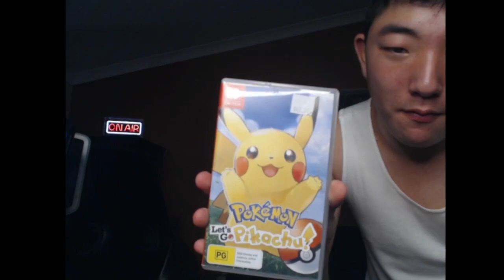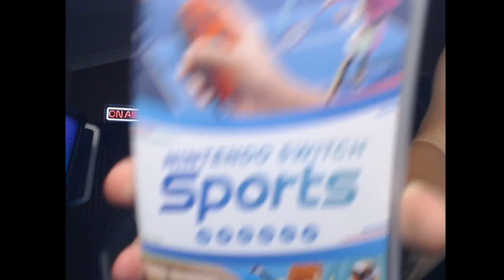I Ranked All My Nintendo Switch Games From Worst To Best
🎮 Get ready for a gaming rollercoaster as we dive deep into the thrilling world of Nintendo Switch titles! 🚀 Join me on an epic journey as I meticulously rank and review my collection from the bottom of the barrel to the cream of the crop.

🔥 Brace yourself for the lows and highs, as we unveil the disappointments that left us questioning our choices and the masterpieces that redefine the meaning of gaming excellence! From the frustrating to the awe-inspiring, this video is your passport to the ultimate gaming spectrum.

🌟 Will your favorite make the cut as we ascend to the pinnacle of Nintendo Switch greatness? Unleash the power of anticipation and join the conversation in the comments section as we embark on this epic quest together!

Get ready to witness the ultimate showdown of Nintendo Switch titles in "Epic Showdown: Ranking My Nintendo Switch Games from Worst to Best!" 🎮✨